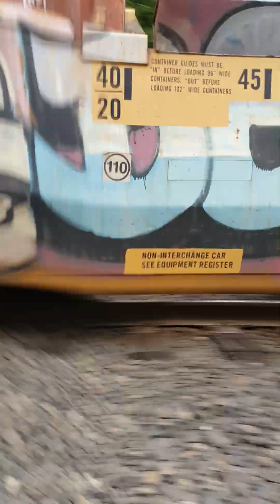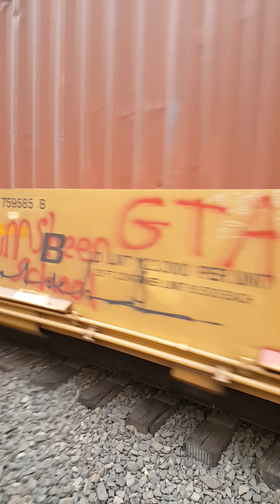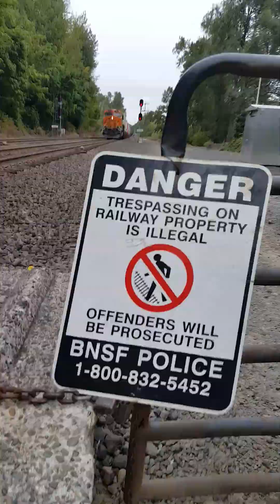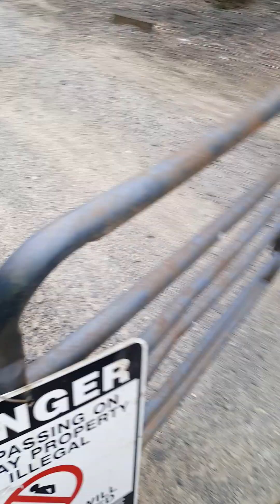BNSF Freight Train - slow train coming